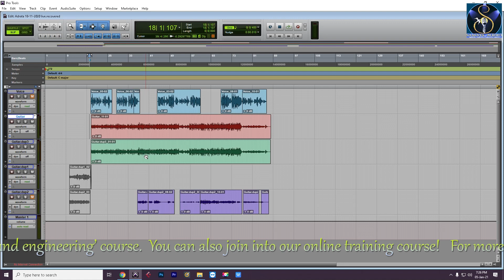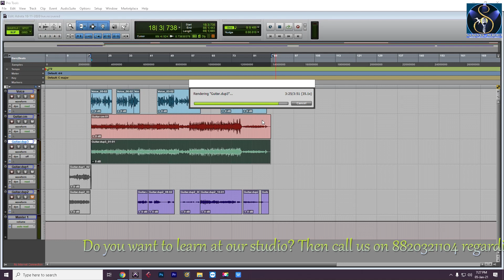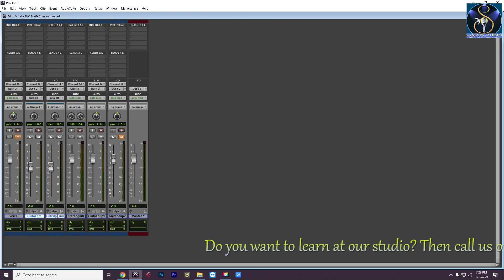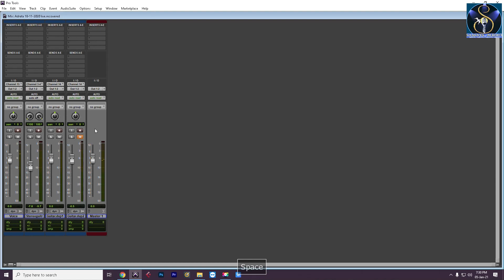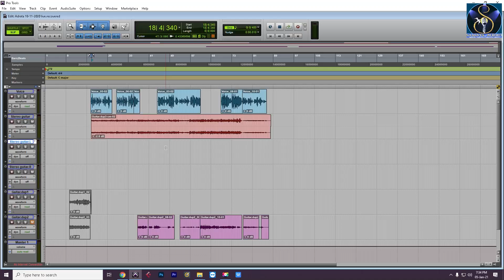How to make a stereo file from two mono files II